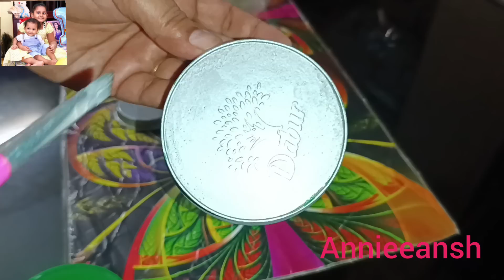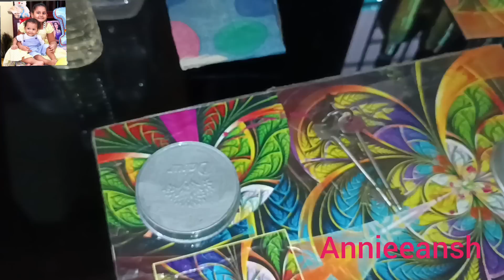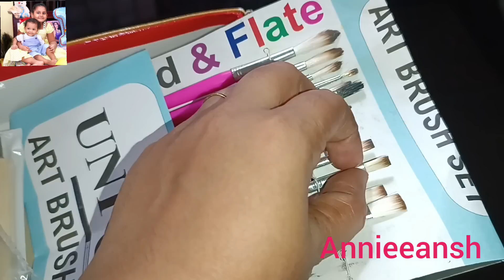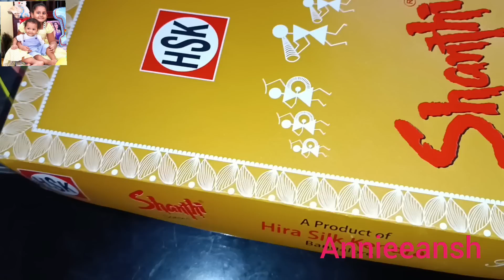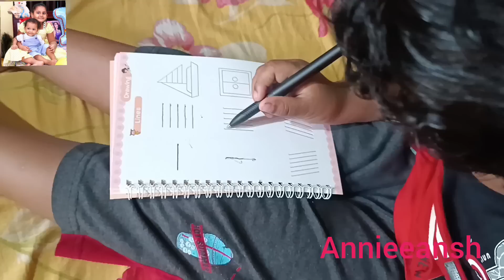DIY ll Reuse Plastic Container ll @annieeansh ll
jwelary box
acrylic colour
dotting tools
colour brush
magic book
Krishna Idol
Radha Idol